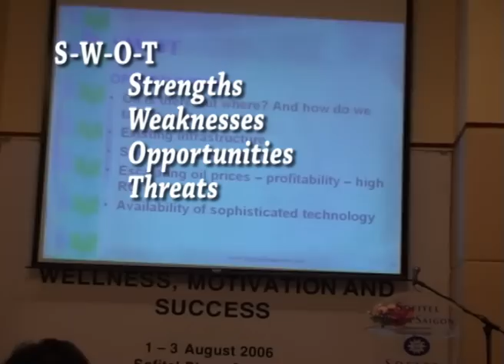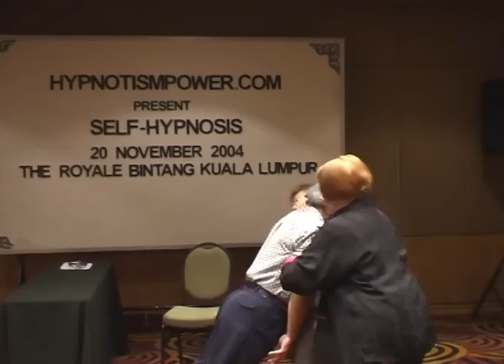Chooi Chin, the Evolutionary Life Coach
Chooi Chin's Evolutionary Life Coaching Video. Mind-Mastery coaching to the CEOs, corporate executives, hypnotism classes and demonstrations, in different cultures and countries. This video previews the auto suggestive science being applied to corporates for achieving goals. Testimony of how the power of suggestions, via self-hypnotism can be applied to the corporation's SWOT analysis, to bring about amazing results!
Countries covered by her work here in this clip are, Malaysia, Sri Lanka, Vietnam and Africa.